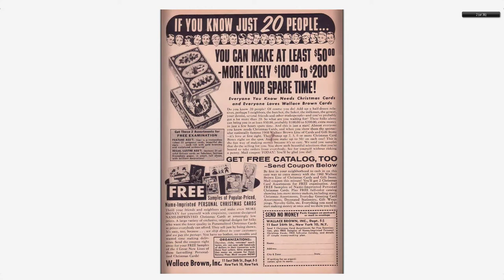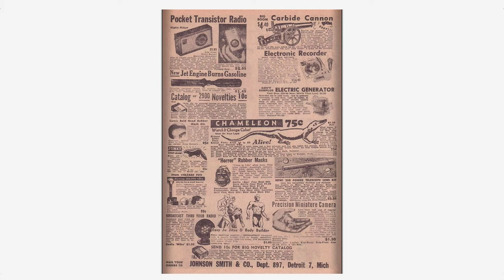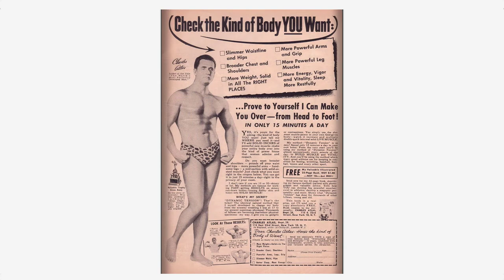Adventures into the Unknown #118 American Comics Group